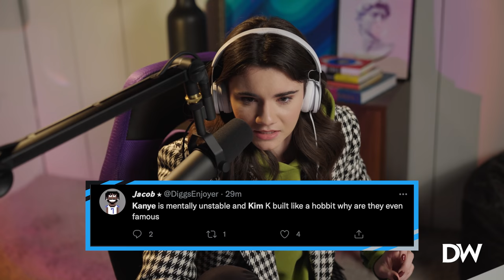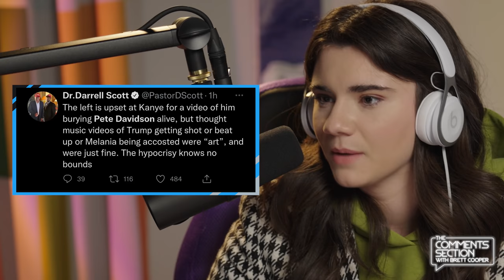Kanye West Features Beheaded Pete Davidson in New Music Video??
In Ye's animated music video for his new song, "Easy,”, Ye is seen burying a corpse that looks remarkably like a claymation version of Pete Davidson.